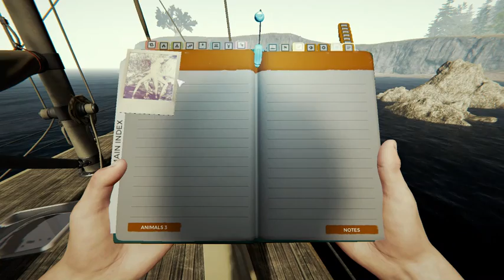The Forest playing all by myself